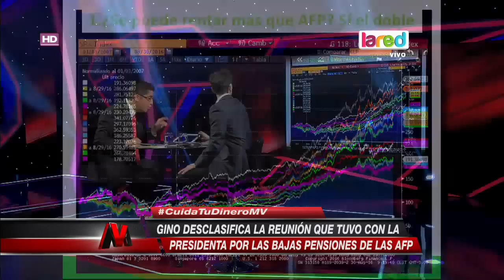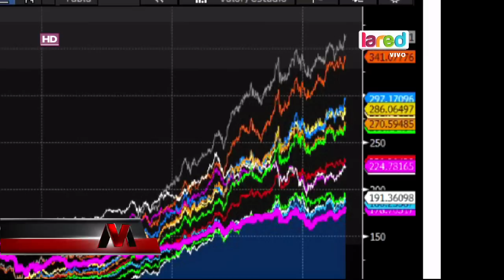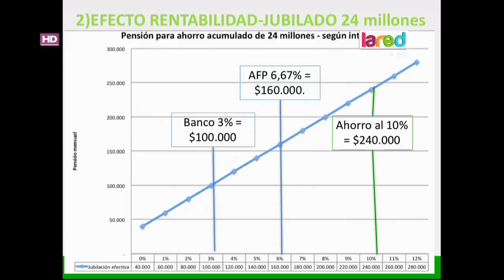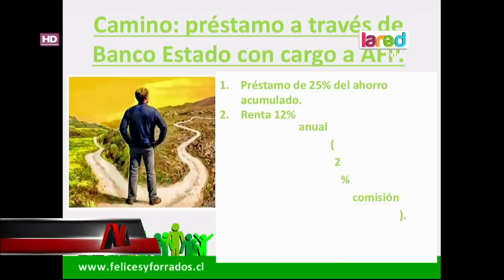Gino Lorenzini entregó sus soluciones al sistema de AFP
El destacado economista y creador de "Felices y Forrados", nos visitó en Mentiras Verdaderas a un día de reunirse con la Presidenta Bachelet.